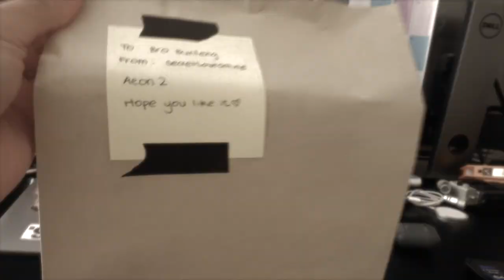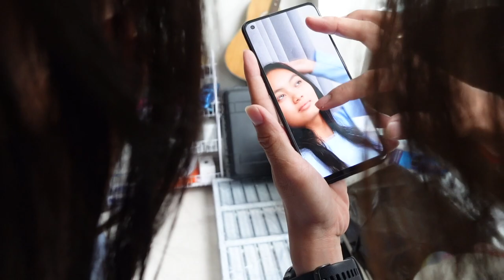ទូរស័ព្ទថ្មីពីមិត្តស្រី!!! [Bunleng Video]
ថ្ងៃនេះថ្ងៃជាវេលាល្អ មិត្តស្រីសំណប់ចិត្តទិញទូរស័ព្ទអោយប្រើ!

Editing/Gaming PC: V-Tech Gaming Center
Internet Provider: NTC - NeocomISP Limited
GoPro mounts: Pro Mounts Cambodia
Camera Vlog: Leng kheang / ឡេងឃាង